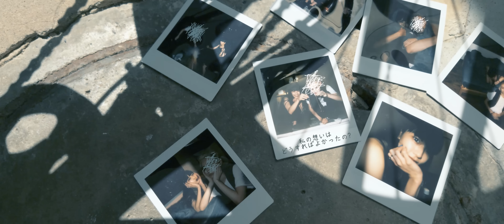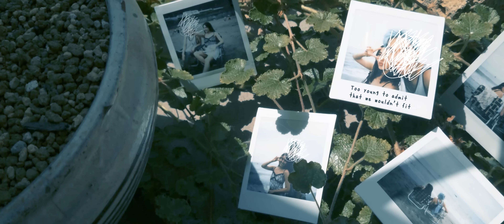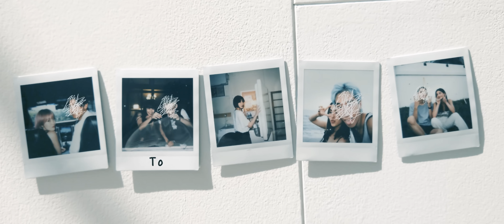【Lyric Video】FAKY / Sayonara My Ex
▼配信シングル「Sayonara My Ex」

Lyrics by FAKY
Track Produced by Sweater Beats)
Mixed by D.O.I. (Daimonion Recordings)

0:00：Sayonara Taki's Ex
0:19：Sayonara Hina's Ex
0:37：Sayonara Taki & Hina's Ex
0:54：Sayonara FAKY's Ex
1:12：Sayonara Akina's Ex
1:29：Sayonara Mikako's Ex
1:46：Sayonara Akina & Mikako's Ex
2:03：Sayonara FAKY's Ex
2:21：Sayonara Lil'Fang's Ex
2:39：Sayonara FAKY's Ex